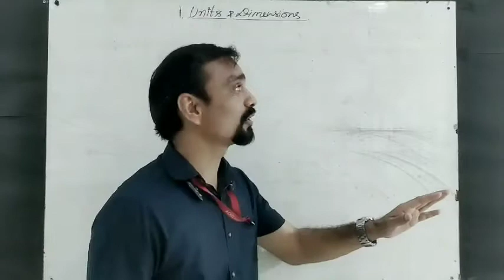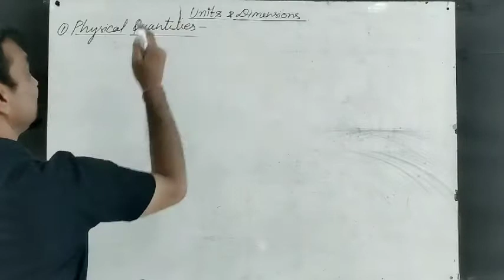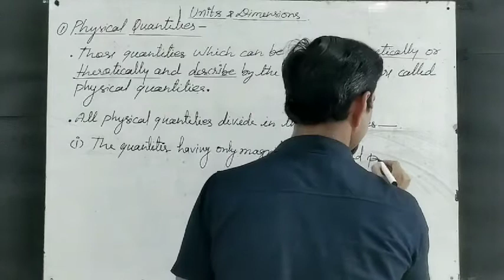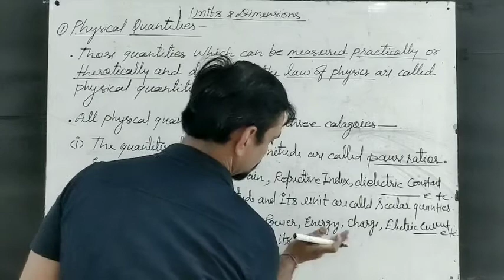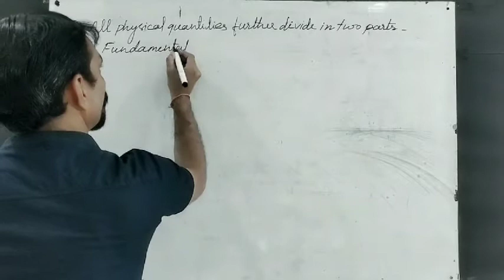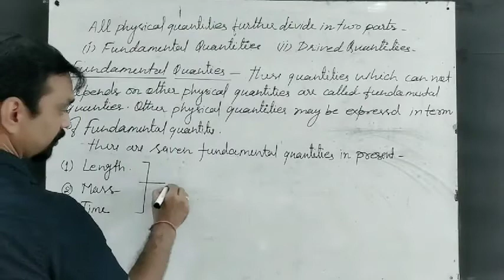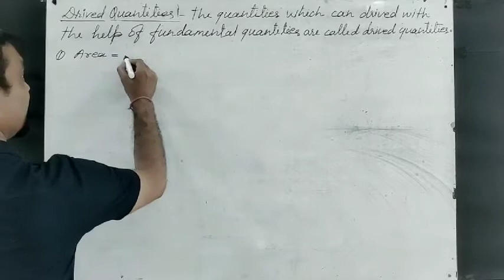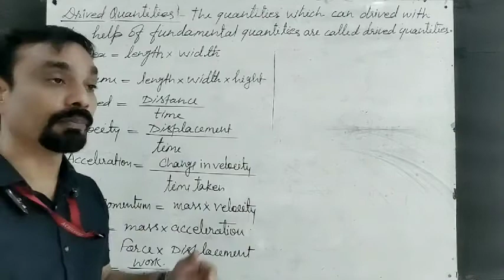Units and dimensions Day-1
Physical quantities